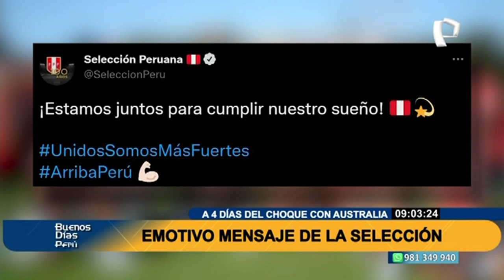Desde Qatar: selección peruana rumbo a Doha en busca del sueño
Perú en busca de la hazaña en Doha, Qatar. Desde esa parte del continente, Omar Ruiz de Somocurcio nos trae lo último de la selección peruana, que entrenó por la mañana y ya se encuentra en el avión rumbo a Qatar, para concentrar en la previa contra Australia.